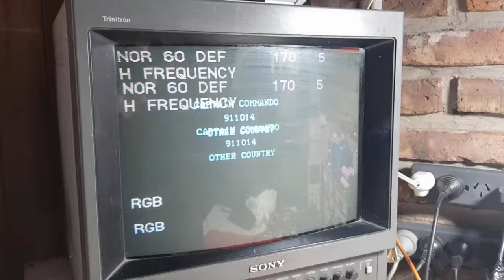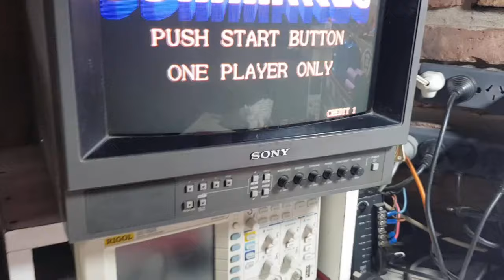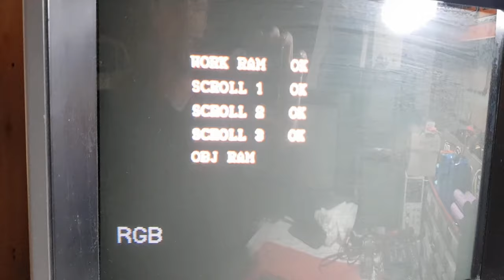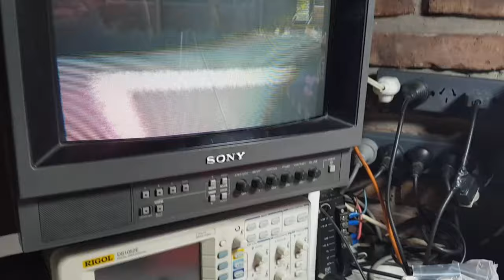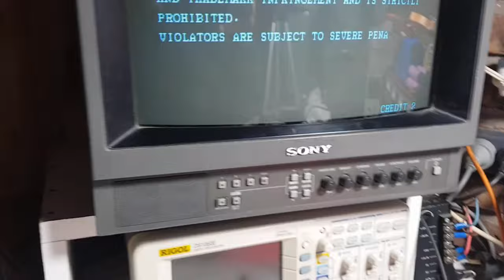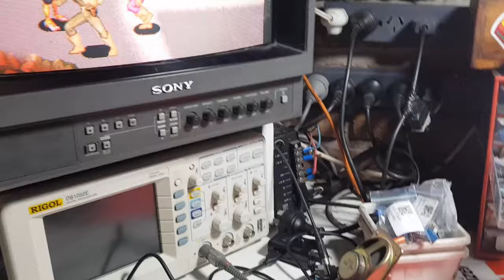Capitan Commando Reparacion Sonido!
rep[aramos placa arcade capitan commando